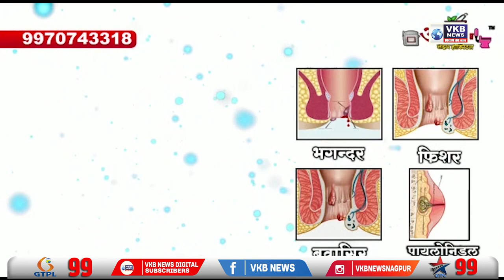मोहफुलाच्या दारूला विदेशी दारू म्हणणारे सरकार - मुनगंटीवार